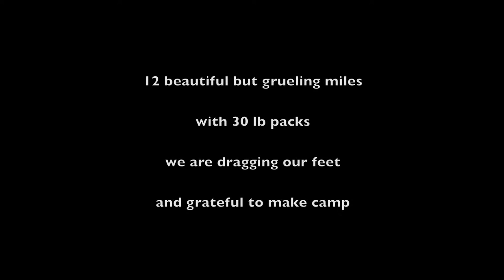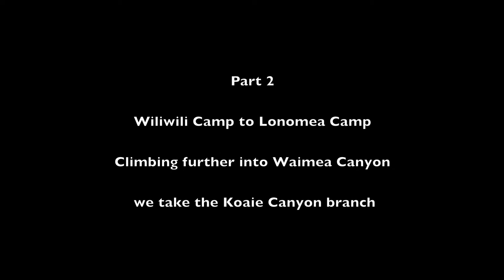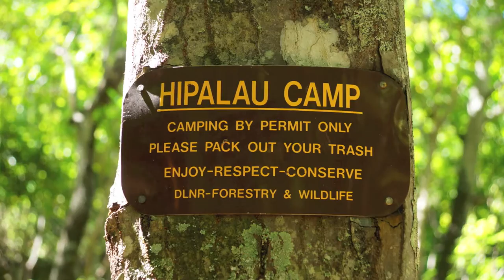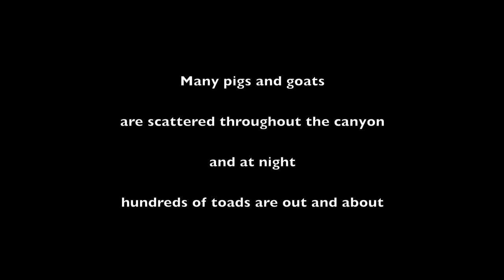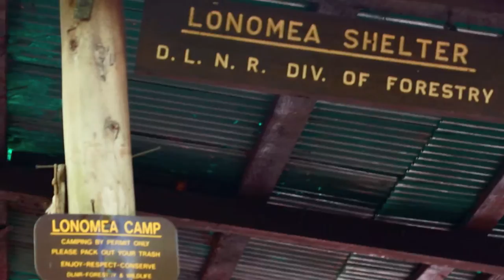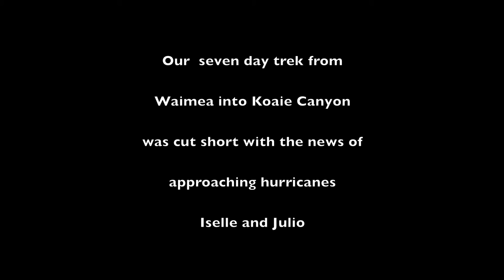Great Hawaii Hikes - Deep Inside Waimea Canyon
30 strenuous miles but every step a visual and spiritual feast.
Following Waimea River deep into its canyons we entered the magical realm of nature in perfect balance.
Music by Funkadelic - Guitar by Eddie Hazel (4/10/50 – 12/23/92) Good Thoughts Bad Thoughts, Maggot Brain.

Travel like a king
Listen to the inner voice
A higher wisdom is at work for you
Conquering the stumbling blocks come easier
When the conqueror is in tune with the infinite
Every ending is a new beginning
Life is an endless unfoldment
Change your mind, and you change your relation to time

You can find the answer
The solution lies within the problem
The answer is in every question
Dig it?
An attitude is all you need to rise and walk away
Inspire yourself
Your life is yours
It fits you like your skin

The oak sleeps in the acorn
The giant sequoia tree sleeps in its tiny seed
The bird waits in the egg
God waits for his unfoldment in man
Fly on, children
Play on

You gravitate to that which you secretly love most
You meet in life the exact reproduction of your own thoughts
There is no chance, coincidence or accident
In a world ruled by law and divine order
You rise as high as your dominant aspiration
You descend to the level of your lowest concept of your self
Free your mind and your ass will follow

The infinite intelligence within you knows the answers
Its nature is to respond to your thoughts
Be careful of the thought-seeds you plant in the garden of your mind
For seeds grow after their kind

Play on, children

Every thought felt as true
Or allowed to be accepted as true by your conscious mind
Take roots in your subconscious
Blossoms sooner or later into an act
And bears its own fruit
Good thoughts bring forth good fruit
Bullshit thoughts rot your meat
Think right, and you can fly
The kingdom of heaven is within

Play on, children
Sing on, lady

GTBT lyrics George Clinton (inspired by the book As A Man Thinketh by James Allen published in 1902.)